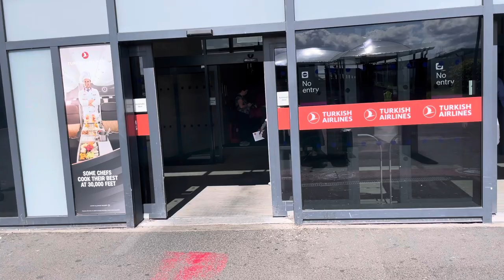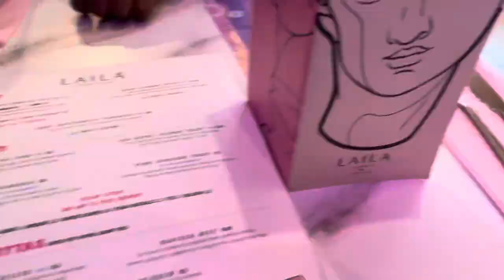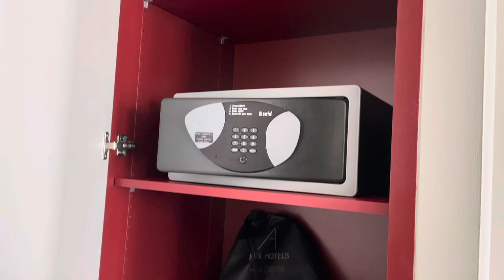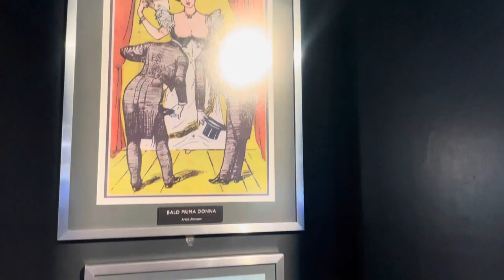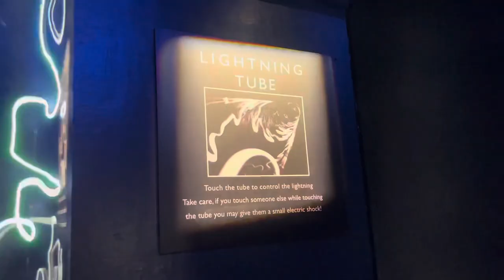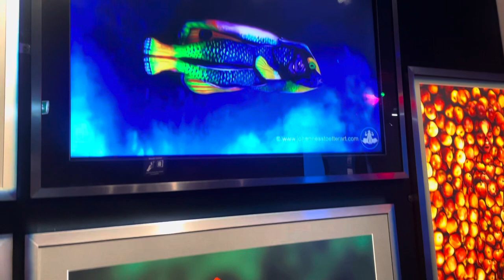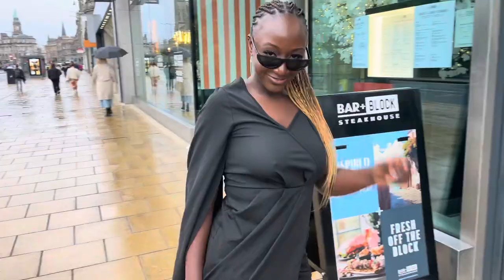Scotland 🏴󠁧󠁢󠁳󠁣󠁴󠁿 | Travel Vlog | Tour of Chocolate | Edinburgh Castle | Camera Obscure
Welcome to my exciting trip to Scotland! Join me as I embark on an unforgettable adventure filled with enchanting experiences and delightful discoveries.

In this video, you'll witness the incredible talent of Scottish musicians playing lively music on the streets, tantalize your taste buds with mouthwatering food, and indulge in a unique chocolate-making session at the Chocolatarium, where I learned about the fascinating history of chocolate.

We'll also see the majestic Edinburgh Castle, steeped in rich history, and gain a fresh perspective on life through the captivating Camera Obscura.

To add an extra touch of fun, I dressed up for each occasion, making the journey even more memorable.

Get ready to be immersed in the beauty, culture, and joy that Scotland has to offer. Come along and let's make cherished memories together!